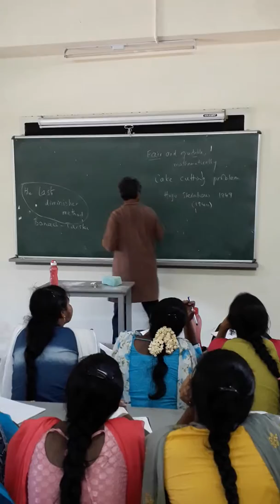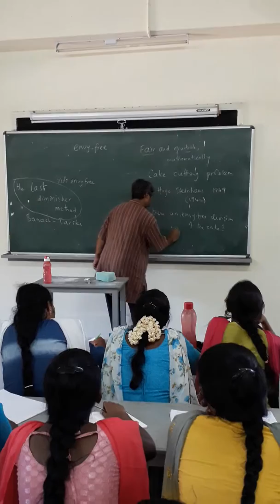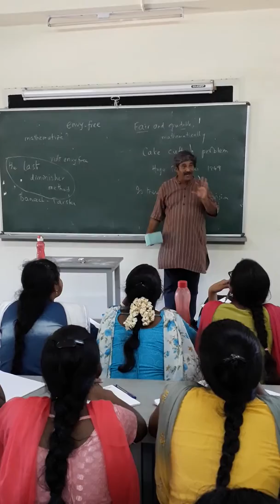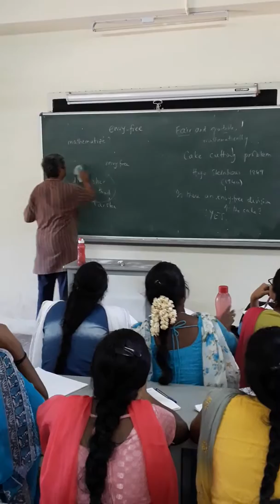PMA Internship Programme 2018 Prof Ramanujam Lecture Part 2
This is the second part of portion of the lecture provided by Professor Ramanujam of IMSc, Chennai. He spoke about the mathematics and algorithms about cutting a cake.